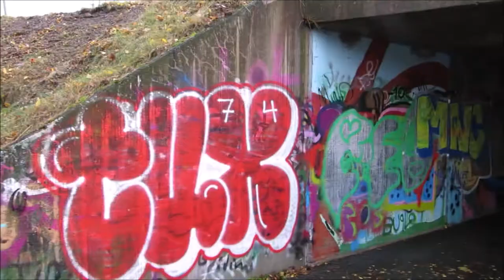Kangaslampi | Jyväskylä | Autumn 2020 🍂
Kangaslampi in November 3, 2020. One autumn day.

POWER STATION

JÄTTILÄISENKAATAJA

Lue katkelma Jättiläisenkaataja-kirjasta.

Lue katkelma Jättiläisenkaataja-kirjasta.